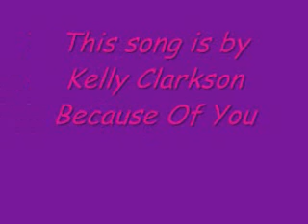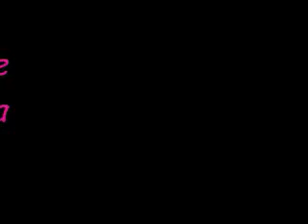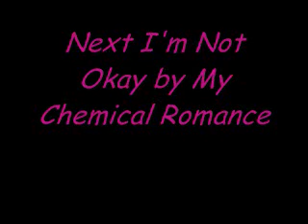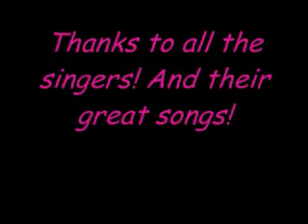Preview Cool Songs